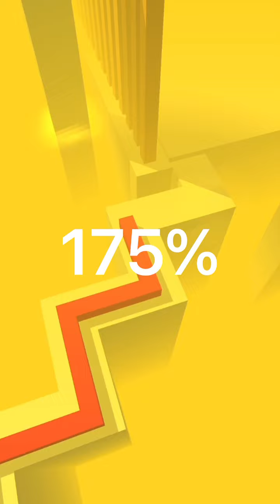Dancing Line The Desert - Different Speeds